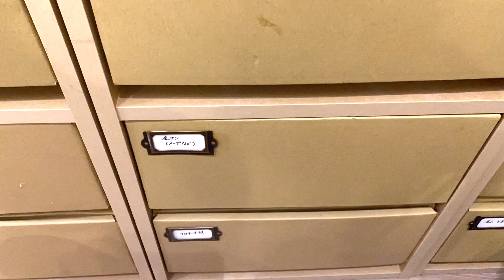蕎麦ざるを田んぼに見立てる｜Paddy Field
作品名：蕎麦は田んぼのそば